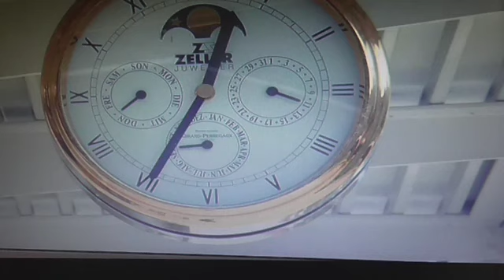Revelation chapter 18. Part two